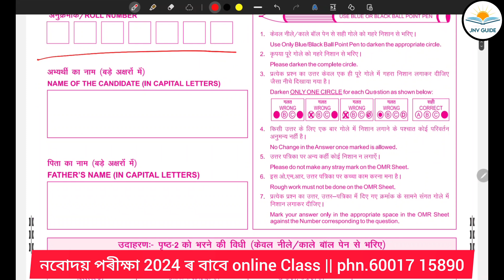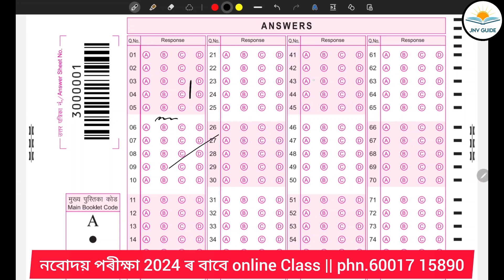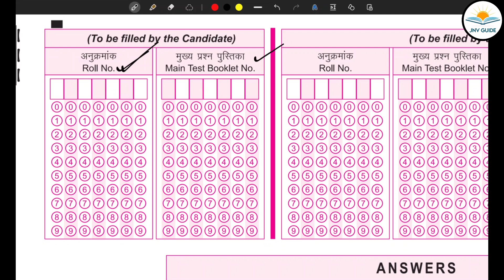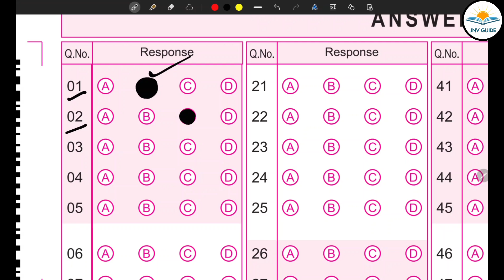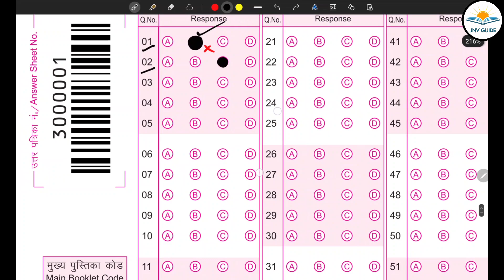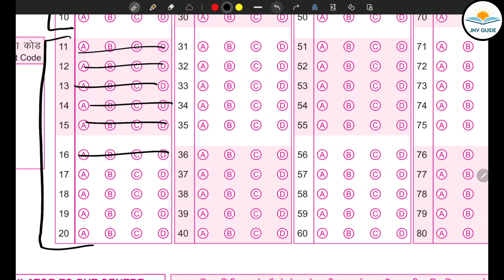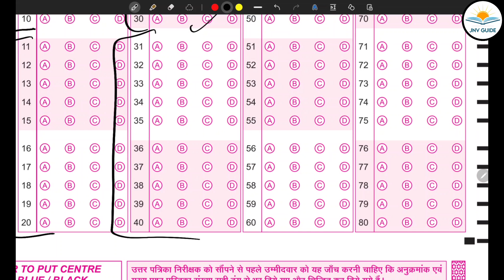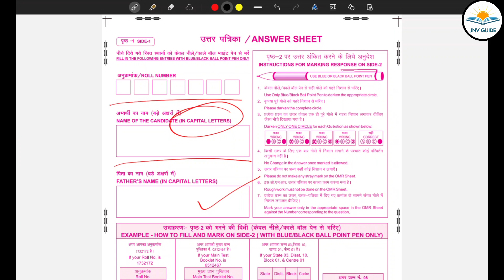নবোদয় OMR Sheet fill up কৰাৰ Tips & Tricks 🔴🔴 নবোদয় বাচনি পৰীক্ষা 2024 || jnvst 24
নমস্কাৰ মই প্ৰাচুৰ্য ছাৰ । আমাৰ JNV GUIDE COACHING CENTRE তৰফৰ পৰা  অহা ২৭ তাৰিখৰ পৰা এটা ১৫ দিনীয়া ONLINE COMMON  QUESTIONS SPECIAL COURSE আৰম্ভ কৰা হব ।

      COURSE টো মাত্ৰ ১৫ দিনৰ বাবে কৰোৱা হব । COURSE ৰ FEES ৮০০  টকা  ।

আমাৰ COURSE ৰ সুবিধাসমূহ -

1. লাইভ ক্লাছ
2. ৰেকৰ্ডিং ক্লাছ
3. অসমীয়া , মানসিক দক্ষতা          আৰু অংক ৰ ক্লাছ হব । লগতে সম্পূৰ্ণ ভাবে ১০০ % COMMON QUESTONS দিয়া হব ।
4 . OMR SHEET FILL UP কৰোৱা শিকোৱা হব ।